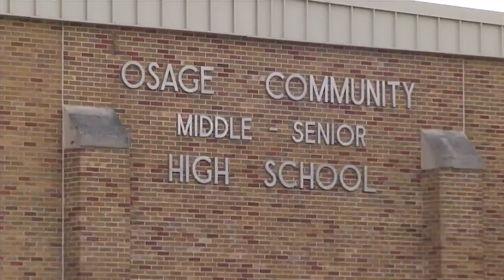High Schooler Had "Kill List"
A high school girl in Osage, IA, was disciplined after she was found with a "kill list" naming other students.